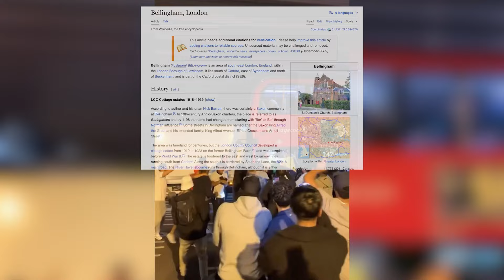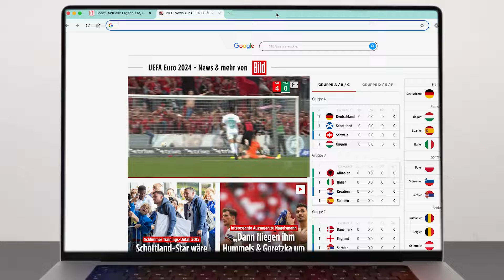So bereitet sich Harry Kane auf das EM-Finale vor | EM-News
England steht im Finale der Europameisterschaft und ein England-Fan war bei den vergangenen Turnieren schon sehr zuversichtlich. Er hat sich jedes Mal ein Tattoo stechen lassen. Außerdem gibt ein in England ein Viertel mit dem Namen „Bellingham“. Harry Kane zeigt wie er sich mit einer Tischtennis-Bierpong-Mischung auf das Finale gegen Spanien vorbereitet.